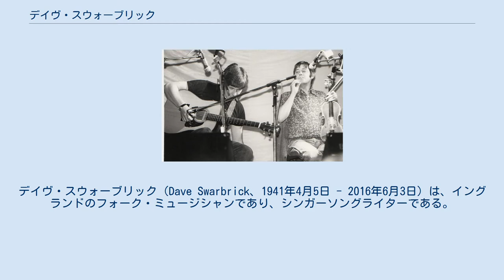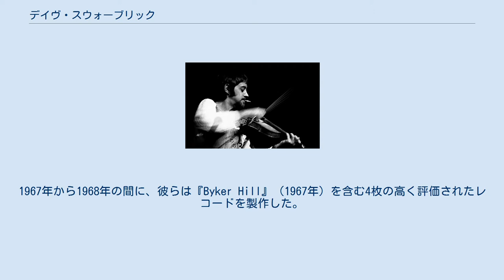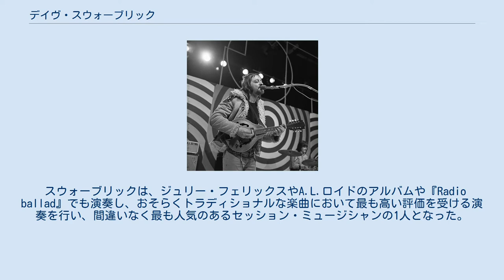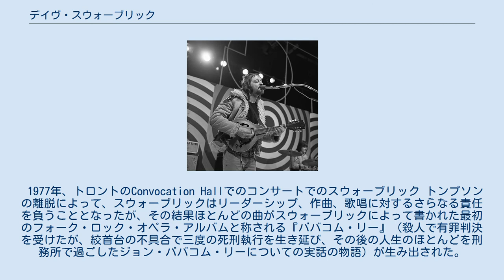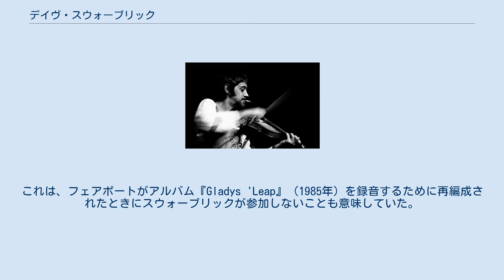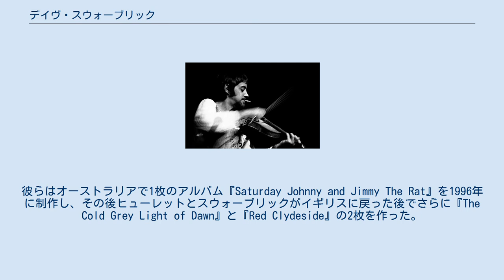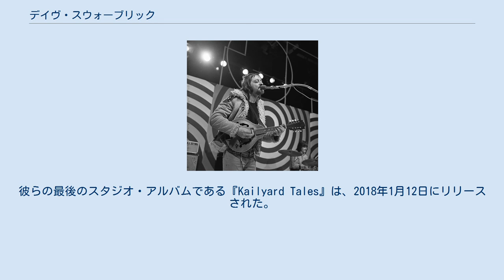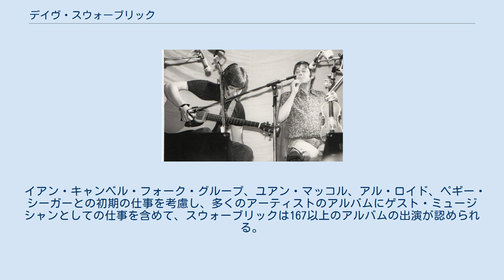デイヴ・スウォーブリック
デイヴ・スウォーブリック（Dave Swarbrick、1941年4月5日 - 2016年6月3日）は、イングランドのフォーク・ミュージシャンであり、シンガーソングライターである。
彼はアシュリー・ハッチングスによって「最も影響力のある（英国の）フィドル奏者である」と説明されており、彼のスタイルはほとんどすべての英国および多くの世界のヴァイオリン奏者によってコピーまたは開発された。
 彼は、 第二次ブリティッシュ・フォーク・リバイバルによって生み出された最も高く評価されたミュージシャンの1人であり、1960年代の最も重要なグループとプロジェクトの一部に貢献し、フォークおよびフォークロック音楽の主要人物の多くと共に活動して非常に人気のあるセッション・ミュージシャンとなった。
 1969年からのフェアポート・コンヴェンションのメンバーである彼は ブリテッシュ・フォーク・ロック・ムーブメントの先駆けとなった独創的なアルバム『リージ・アンド・リーフ』（1969年）の制作を支援したと考えられてる。
前記およびその後の経歴は、英国のトラディショナル・ミュージックへの関心を高めるのに役立ち、主流のロックに大きな影響を与えた。
1970年以降、彼はフェアポート・コンヴェンションの主要メンバーとして活動し、1979年に解散するまで一連の重要なアルバムを通してバンドをリードした。
 また、一連の小規模なアコースティック・ユニットで演奏し、ソロ・プロジェクトに従事した。
レコーディングにおける力強い音色と重要なプロファイルを維持し、伝統的な英国音楽の解釈に大きな貢献をした。
 1941年、現在は第ロンドンにあるニューモールデンで生まれたが、家族とともにノースヨークシャー州グラッシントンの近くのリントンに移り、そこでヴァイオリンの演奏を学んだ。
 1940年代後半、家族とともにバーミンガムに移り、1950年代後半にバーミンガム芸術大学（現在はバーミンガム芸術デザイン大学に吸収されている）に通い、印刷業者になることを目指した。
 スキッフルのバンドでギターを演奏してタレントコンテストに勝った後、地元で影響力のある地元のミュージシャンであるベリルとロジャー・マリオットに紹介された。
マリオット達は彼を自分の保護下に置き、スキッフルを始める前はクラシック・ヴァイオリンを演奏していたことを発見したベリルは、ヴァイオリンに切り替えるよう積極的に奨励し、ベリル・マリオット・セイリッド・バンドに加えた。
 1960年にイアン・キャンベル・フォーク・グループに参加しレコーディングキャリアをスタートし、その後の数年間でシングル盤1枚、EP3枚、アルバム7枚をグループと共に演奏した。
 当時の英国のフォーク・ムーブメントにおいて3人の最も重要な人物、A.L.ロイド、ユアン・マッコールと妻のペギー・シーガー、そしてイアン・キャンベル・グループのコレクションの一部であるBBCラジオバラードシリーズの録音に貢献した。
 1965年から彼はマーティン・カーシーと組んで、彼の名を冠したファースト・アルバムで彼をサポートした。
 この共同作業は大成功を収め、次のレコードである『Second Album』（1966年）では対等にクレジットされた。
1967年から1968年の間に、彼らは『Byker Hill』（1967年）を含む4枚の高く評価されたレコードを製作した。
 スウォーブリックは、ジュリー・フェリックスやA.L.ロイドのアルバムや『Radio ballad』でも演奏し、おそらくトラディショナルな楽曲において最も高い評価を受ける演奏を行い、間違いなく最も人気のあるセッション・ミュージシャンの1人となった。
 1967年、スウォーブリックは最初のソロ・アルバム『Rags, Reels & Airs』をリリースした。
ゲストはマーティン・カーシーとディズ・ディスリーで、それは何世代にもわたるフォーク・フィドラーのベンチマークとなっている。
 スウォーブリックと、当時新興フォークロック・グループだったフェアポート・コンヴェンションとの関わり合いのきっかけは、1969年にリチャード・トンプソンが書いた「ケイジャン・ウーマン」のポスト作業におけるオーバーダブを引き受けるために、バンドのマネージャーであるジョー・ボイドにスタジオ・ミュージシャンとして呼ばれたことだった。
 1969年にフェアポートは、スウォーブリックが以前カーシーとレコーディングしたトラディショナル・ソング「船乗りの生...